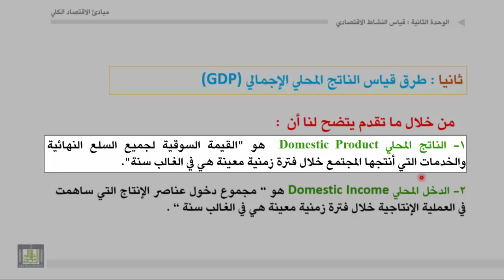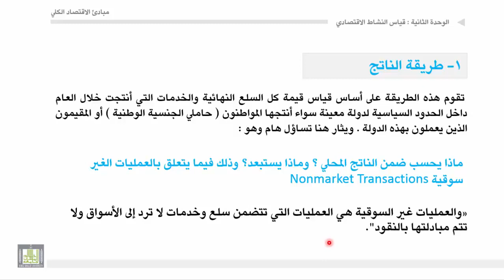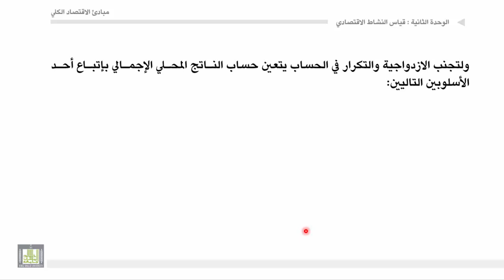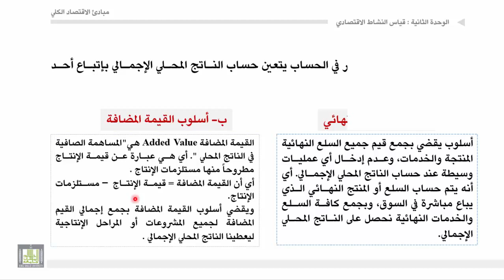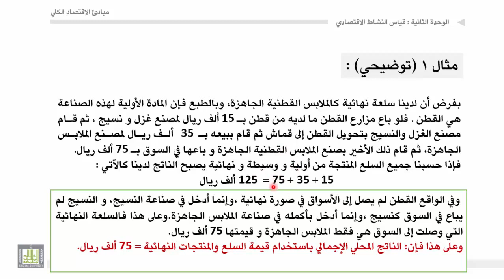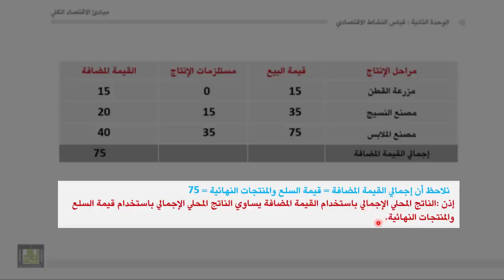مبادئ الاقتصاد الكلي الوحدة 2 طريقة الناتج ومثال عملي عليها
مبادئ الاقتصاد الكلي